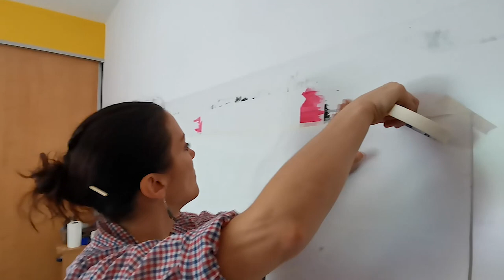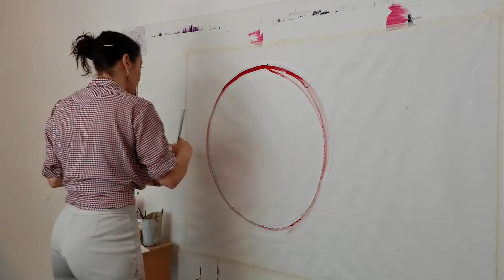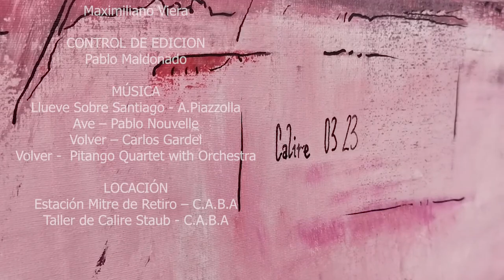Danzando con uno Mismo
Ser artista y exiliarse por el arte: reflexión e imaginación de un artista enfrentada en el momento de la creación. El espectador es testigo de la evolución de la obra mientras se submerge en un universo muy especial.